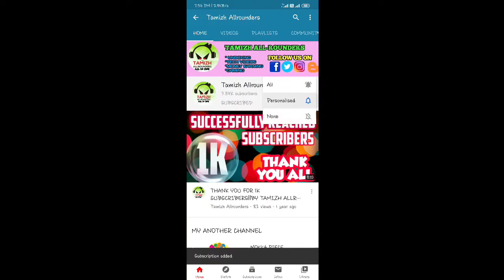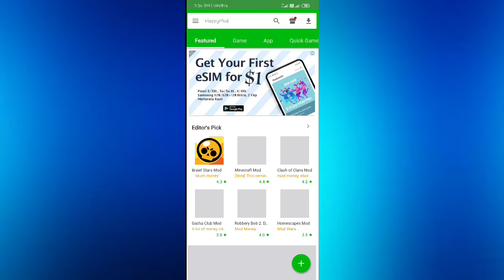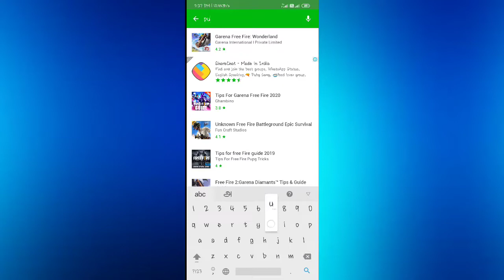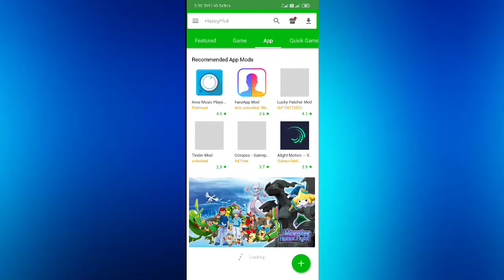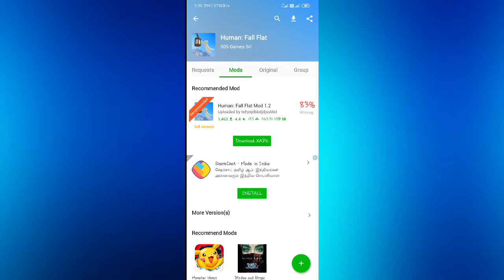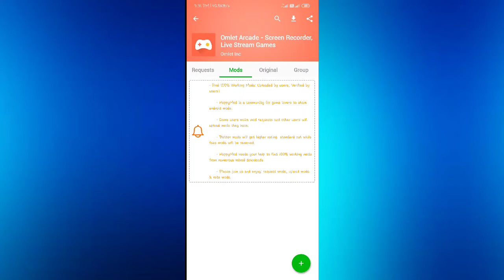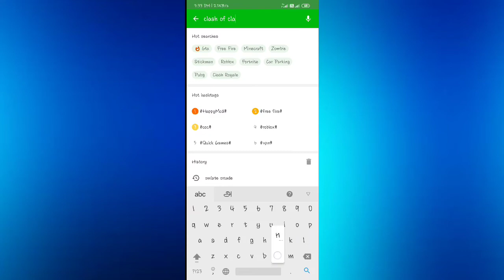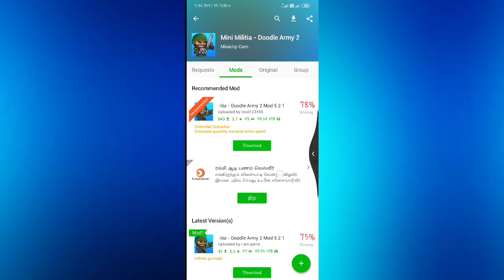happy mod app review in tamil| Tamizh allrounders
if you donated any amount send the message with money future giveaway your name is considered.

make money online,how to make money online,earn money online,money earning,money earning apps,money earning games